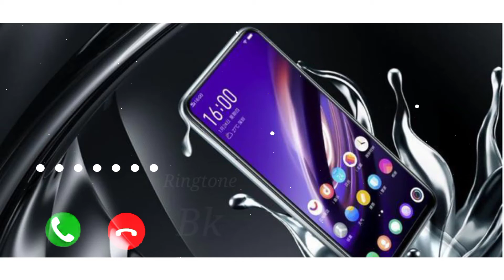Best SMS Ringtone//Massage Ringtone//Notification Ringtone